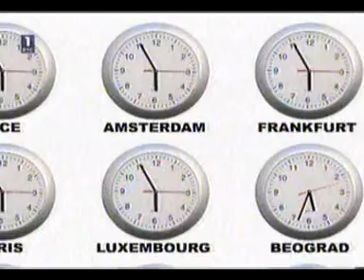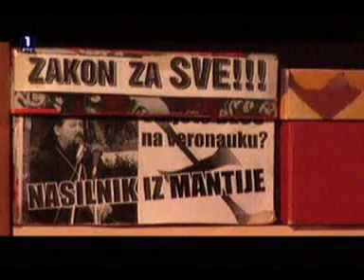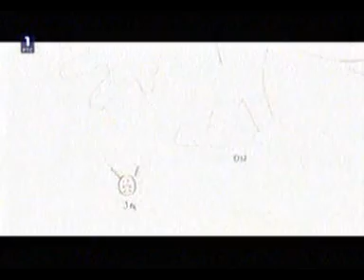RTS 1 - Evronet: Zastarevanje